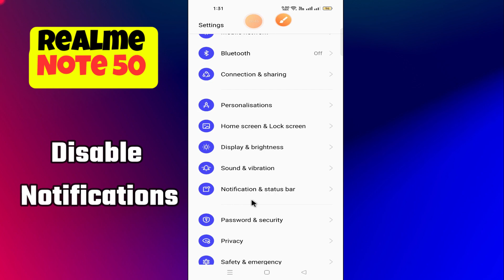Disable Notifications Realme Note 50 || How to disable notifications || Notifications settings